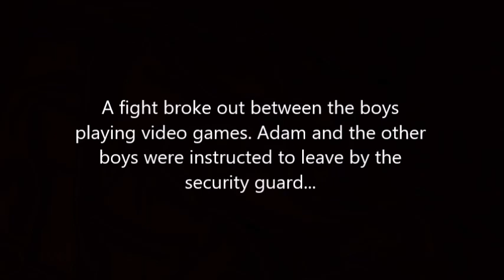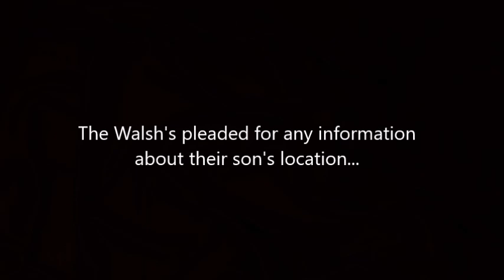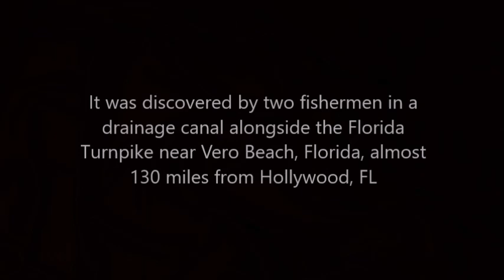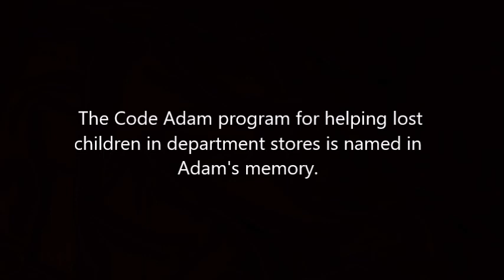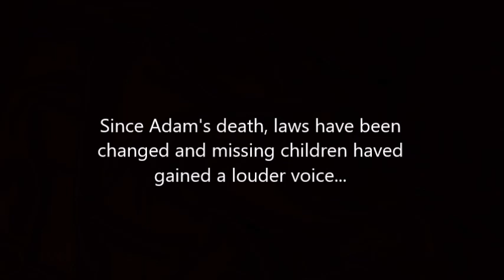Remembering Adam Walsh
I uploaded this video already, but this has more photos of Adam that I had never seen before.
This is a tribute to 6 year old Adam Walsh; the life and legacy he leaves behind. Yesterday marked 37 years since Adam's abduction and murder. Since then new laws have been made in Adam's name. Adam Walsh will never be forgotten.

Thank you to the Walsh family for sharing photos of Adam.
Credit to the movie ADAM

A precious boy gone to soon.